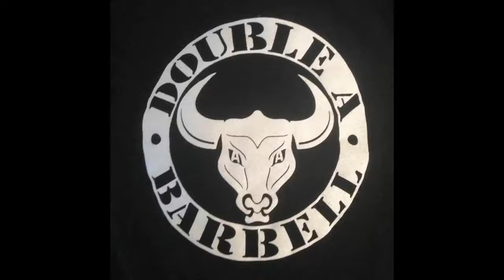2017 APPF Nationals - Week 2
Week 2 Contest Prep - 2017 AAPF Nationals
May 26-28, Lombard, IL